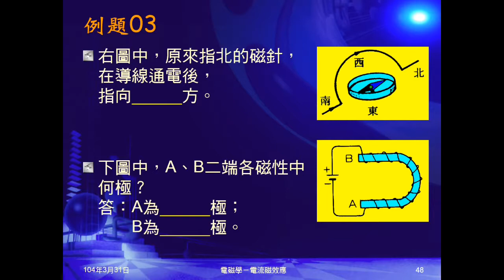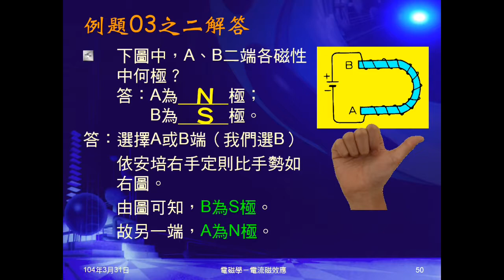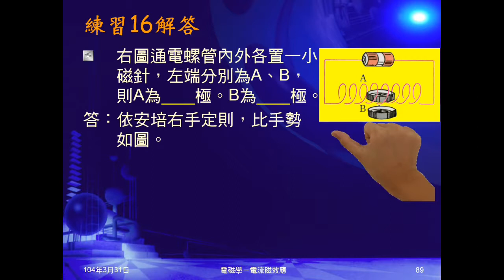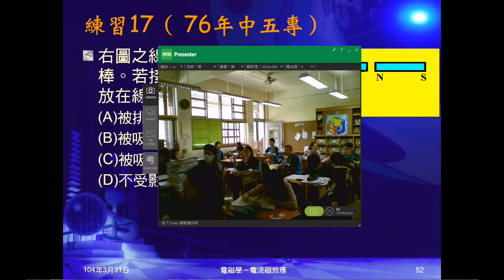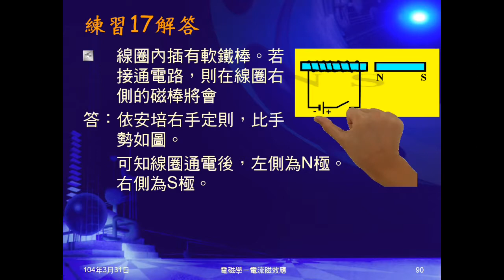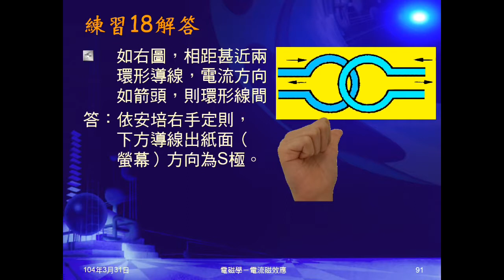103學年國三理化 磁與電磁學19：例題03、練習16~18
例題03給電流問磁針指向及N極、S極。練習16問通電螺線管內外部磁針之某一端為N極或S極。練習17問通電螺線管與旁邊磁鐵為相吸或相斥。練習18問上下交疊通電線圈為相吸或相斥。